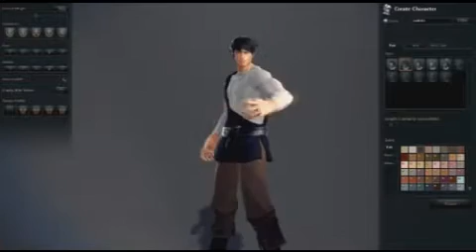Hurk Tutorial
I finally get around to this!